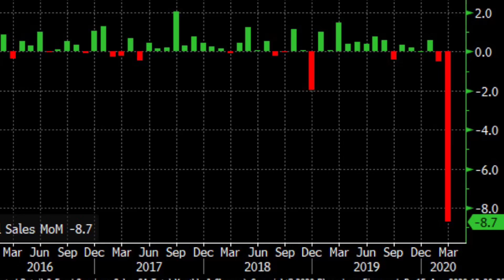ALTIN’I SATMALI MI? DOLARI YÜKSELİŞE DEVAM MI? IMF TÜRKİYE’NİN TEK ÇARESİ Mİ?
Merhaba,

Ekonomide dalgalanma ve belirsizlik devam ederken ülke ve dünyadaki tabloyu yorumlamak istedim. Çıkan Af yasası ve adalet eşiğinin zedelenmesinin bize yarattığı zararları sizinle yorumladım.

İyi seyirler